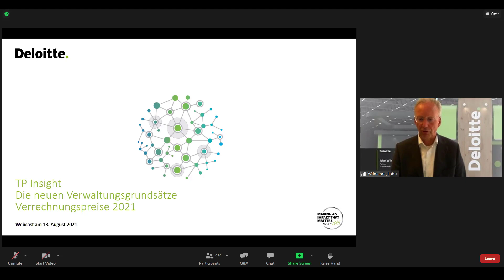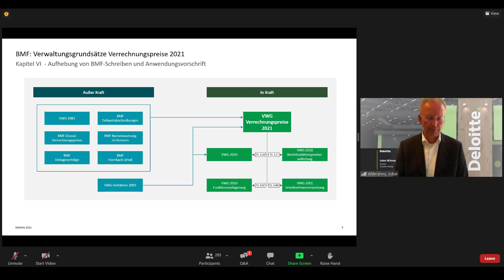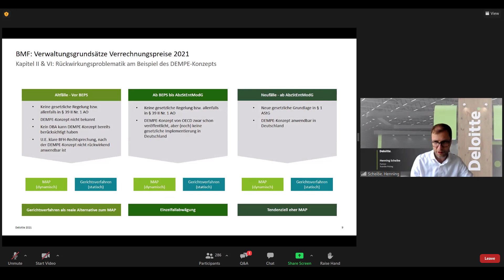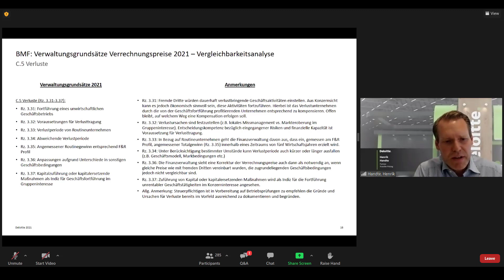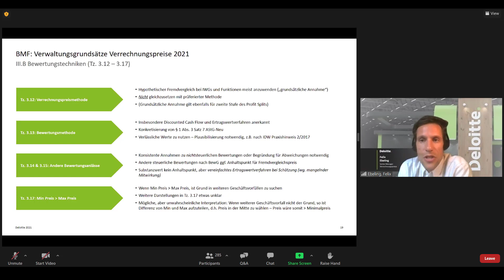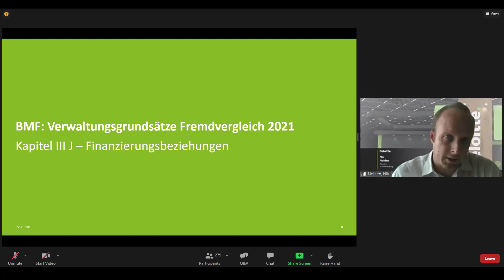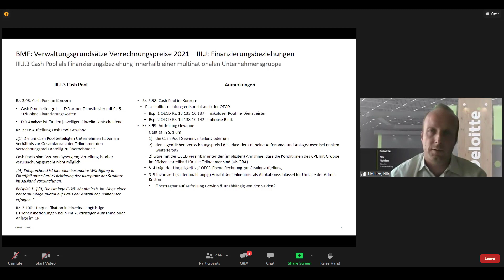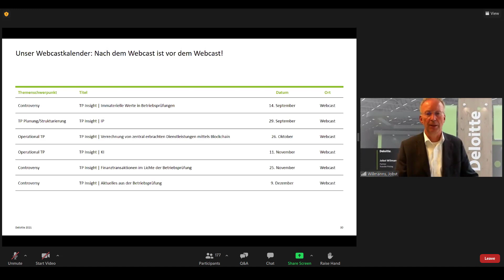TP Insight – Die neuen Verwaltungsgrundsätze Verrechnungspreise 2021 vom 13. August 2021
In unserem Webcast haben wir über die wichtigsten Aspekte der neuen Verwaltungsgrundsätze Verrechnungspreise 2021 gesprochen und diskutiert. Das neue BMF-Schreiben wird – gemeinsam mit den Verwaltungsgrundsätzen 2020 – erhebliche Bedeutung in der deutschen Verrechnungspreispraxis erlangen.